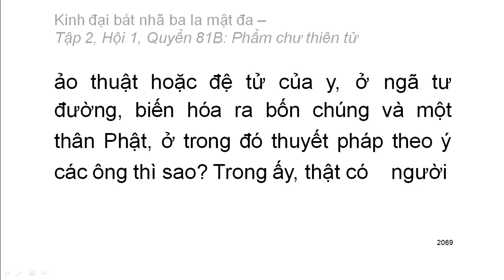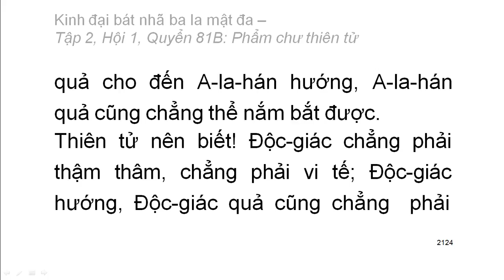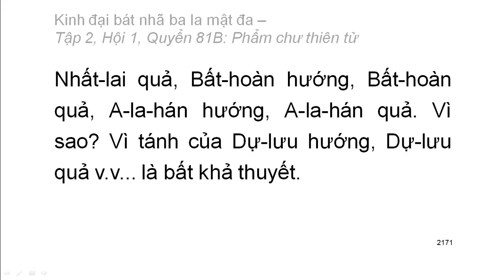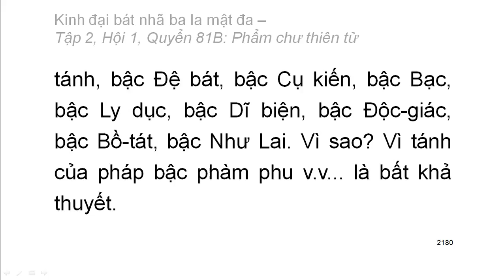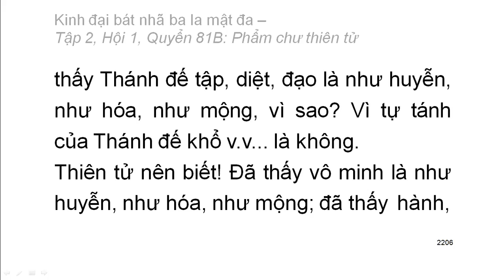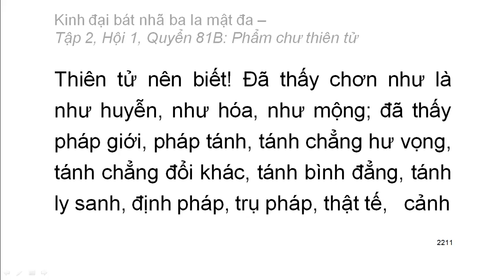600 quyển Kinh Đại Bát Nhã Ba La Mật Đa: Quyển .../600 (tiếp) (đọc lần 2)